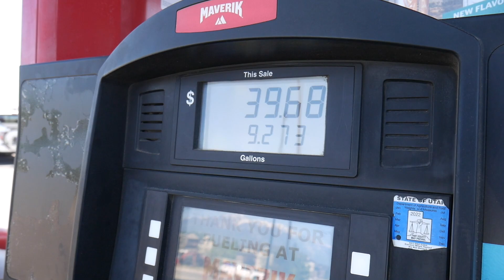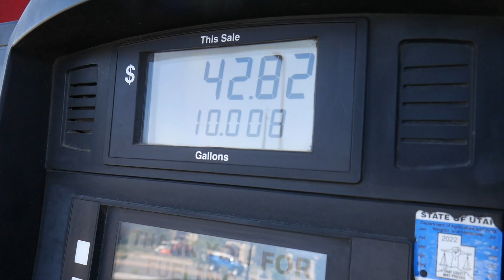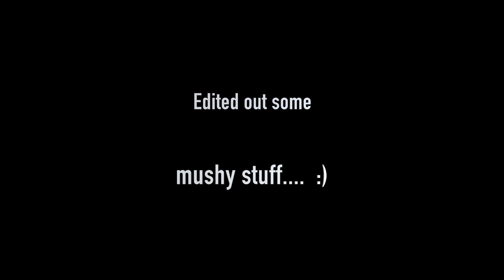Selling my Patina 1966 Ford F250 we named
Found the perfect couple to buy Wallace!  They have been searching for 20 years and fell in love (literally) when they saw him.  This touching story of a truck and a couple of love birds.  Be sure to watch to end to see how this story ends (begins for them).

Thank you Rafael and Michelle for finding Wallace somehow.  So glad you will let me (us) stay involved going forward as well.  We will have a Wallace and Midnight Maroon reunion cruise night very soon!

AIM Penetrating Lube

     Send me stuff:
Troy's Garage YouTube Channel
4956 West 6200 South - Box 235